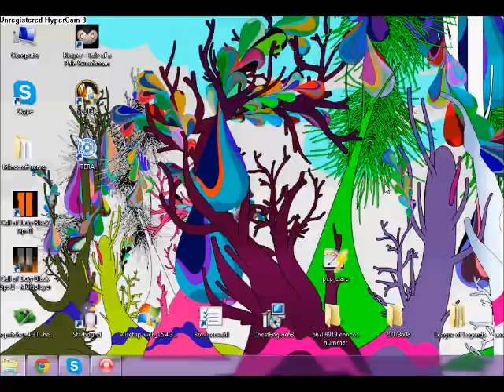Let's Play Hero Siege(ger) Wikinger #005 dieses Relict erinnet mich an alte Zeiten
Hallo Liebe Leute willkomen zum weiteren part mit dem Wikinger hoffe es gefällt euch